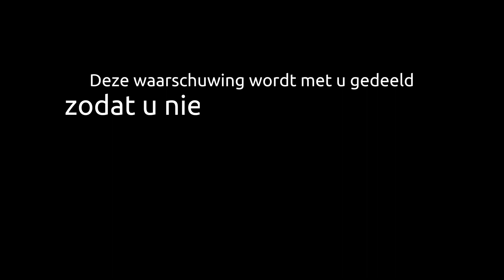They are US (Dutch)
Director & Producer: Oded Ronen
Animation Director: Yair Harel
Art & Design: Sariel Keslasi
Additional Animation: Dima Tretyakov & Maayan Tzuriel
Video: Aviad Fuchs

Special Thanks to the Beck Charitable Foundation